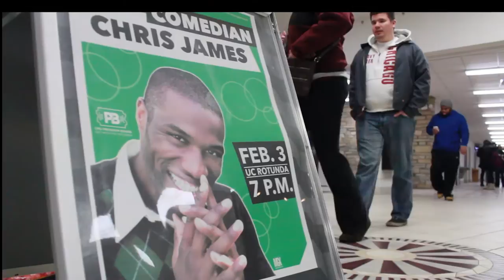Comedian Chris James at CMU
London comic Chris James has students doubled over in laughter Tuesday night in the UC rotunda.

For more info on Chris James visit his or check him out on twitter @cjjamesleo

Video shot and edited by Sam Nuerminger